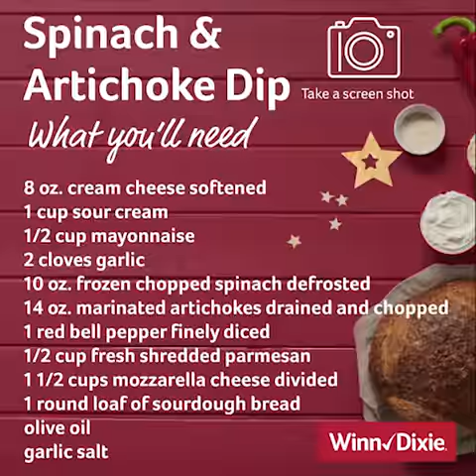Spinach and Artichoke Recipe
All of your holiday guests will be sure to enjoy this appetizer favorite.